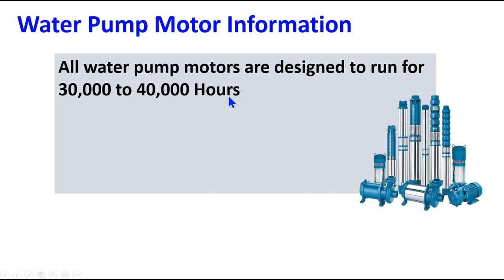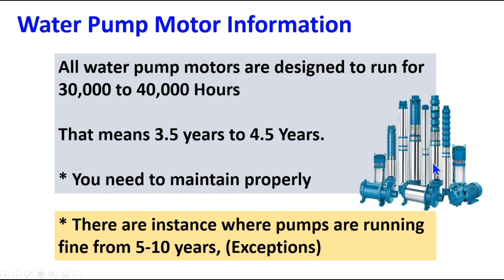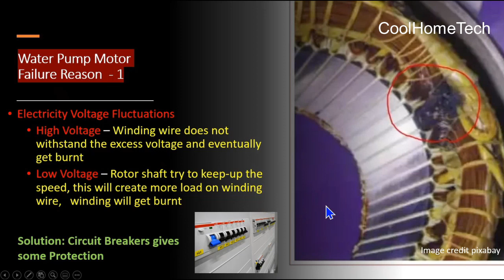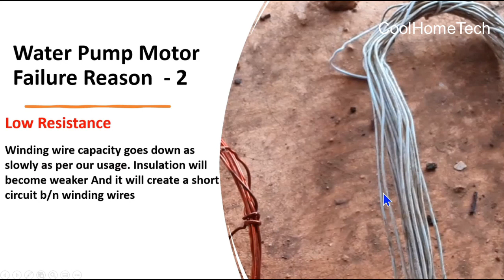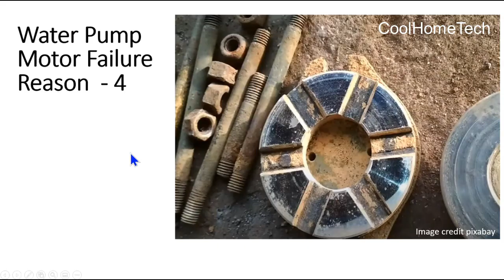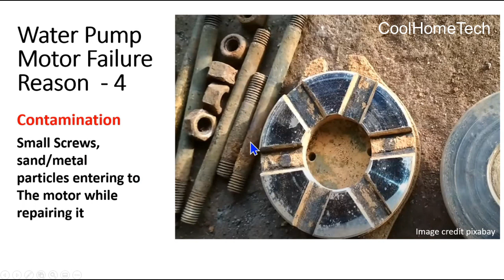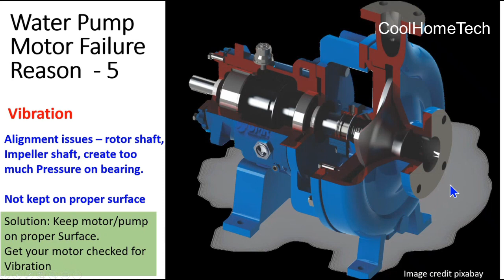What Are The Top 5 reasons For Pump Motor Failure ?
Hello Viewers
In this video I have discussed, top 5 reasons for Pump motor failures. Motor winding burn, winding short circuits are all reasons for the failure. You can watch the reason for failure along with the solution for each reason.
Regards
Praveen